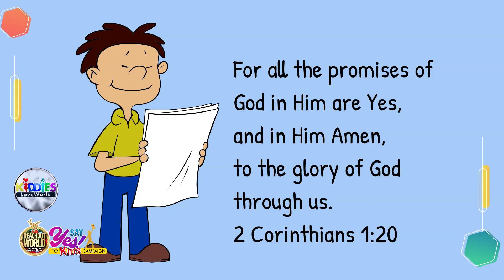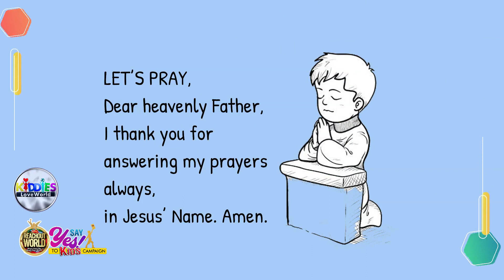God Doesn't Say No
Hello kids, it's Friday. November 4th. The topic of our devotional today is "GOD DOESN'T SAY NO ". Rhapsody of realities reading with Mark. Got a copy of the NOVEMBER children devotional? to get a copy in your language. Spread the Good news. Go tell a friend. SHARE! SHARE !! SHARE !!